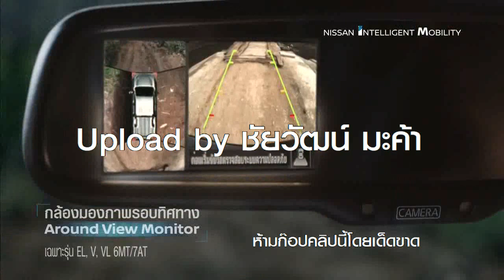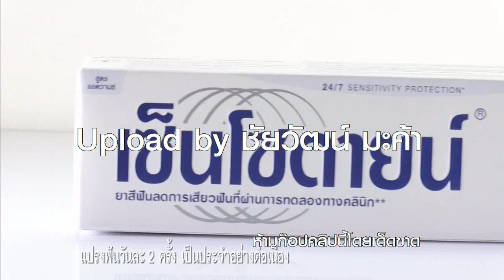HD โฆษณา 2561 - 62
เป็นโฆษณาคั่นรายการทางช่องเอชดีเมื่อวันที่ 24 กรกฎาคม 2561 ครับ...

ป.ล.1 ไม่ได้มีเจตนาละเมิดลิขสิทธิ์ใดๆทั้งสิ้น ชมเพื่อความบันเทิงใน Youtube เท่านั้น
ป.ล.2 รับชมได้ผ่านทางแชนแนลนี้เท่านั้น ห้ามก๊อปคลิปนี้โดยเด็ดขาด